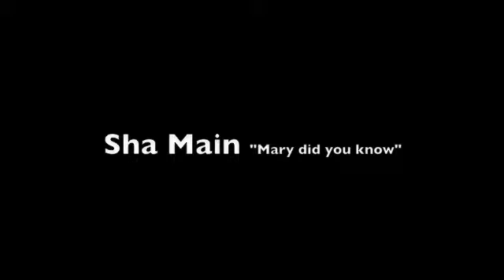Sha Main - Mary did you know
Deejay Momo presents Hot New R&B Sensation Sha Main, singing "Mary did you know" Happy Holidays from the GM The Label family!!